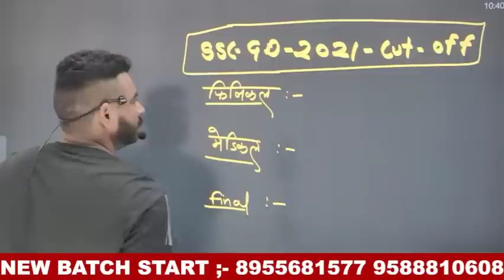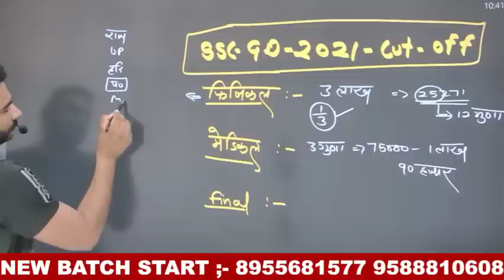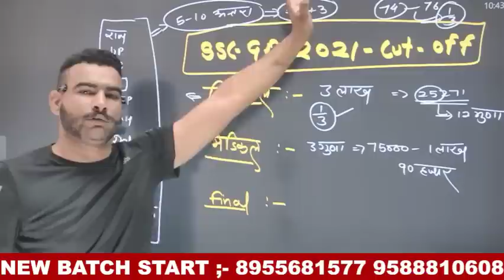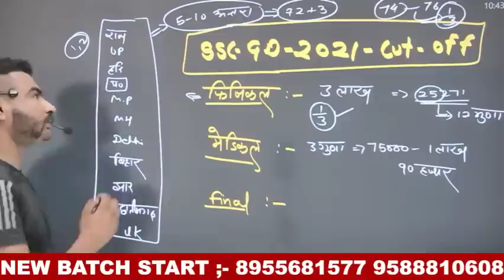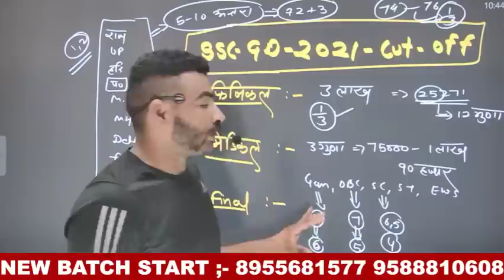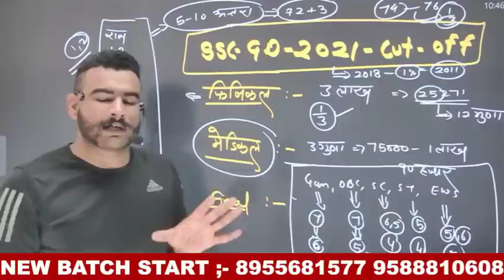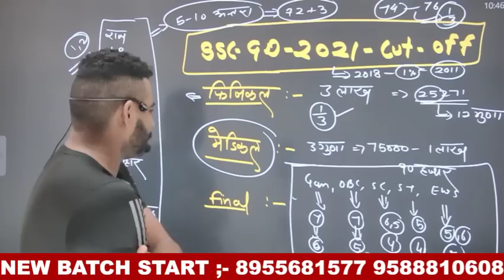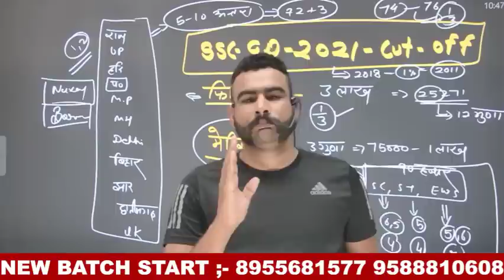SSC GD 2021 फाइनल cut off इतना बढ़ती है हर बार// ssc gd cut off